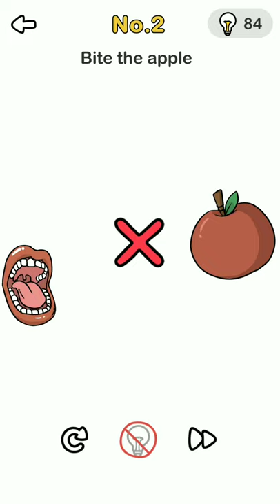Brain Out Beat Them All Level 2 bite the apple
Brain Out Beat Them All Walkthrough Level 2
Brain Out Beat Them All Solution For Level 2
Brain Out Beat Them All Level 2
Brain Out Beat Them All No 2
Brain Out Beat Them All 2

Comment If You Want To Suggest any things which is better for us.

Music credits

imagination